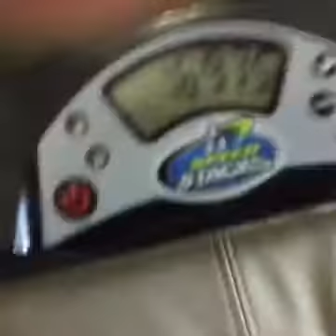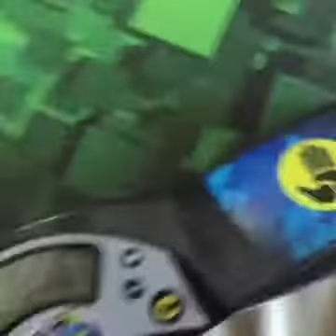3x3 19.17 PB AO5+16.97 single!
I get a PB average of 5 and get a remarkable single of 16.97!